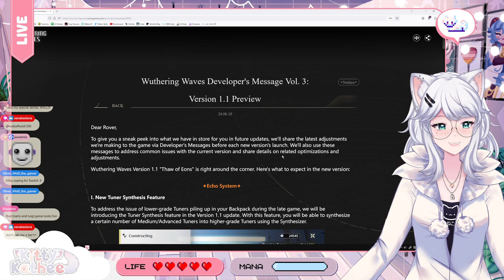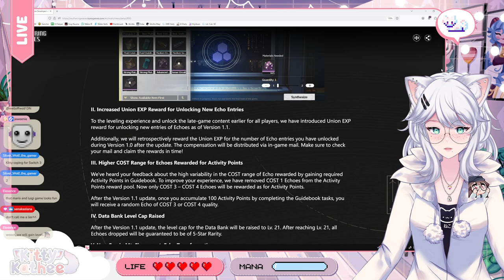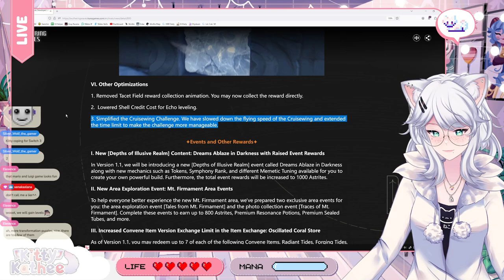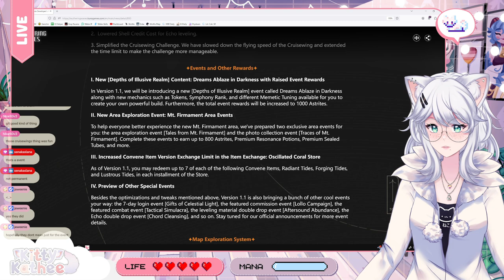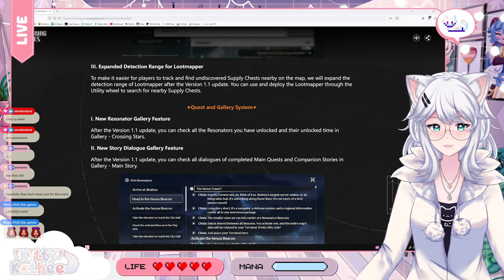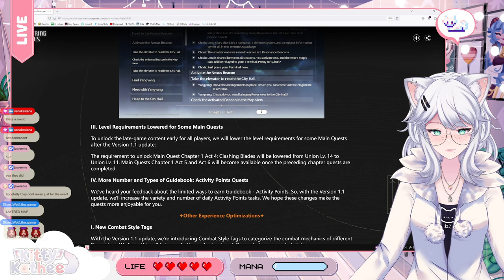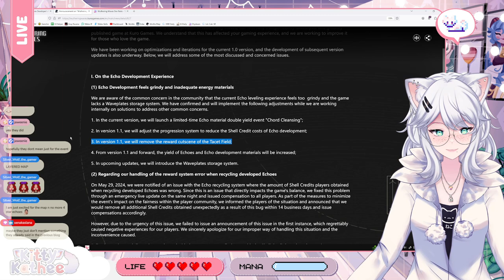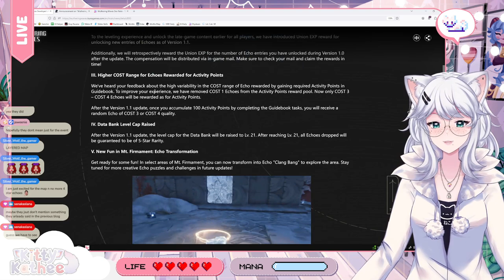THEY LISTENED AGAIN!!! | Wuthering Waves 1.1 DEV NOTES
Wuthering Waves 1.1 Dev Notes: The Community Wins BIG! (THEY LISTENED AGAIN!!!)
The Wuthering Waves devs are back with another fantastic update.
Dive deep into the Dev Notes together with Kitty and discover how they adressed your Feedback!  This video covers all the exciting changes coming in Version 1.1, including:

Features you demanded: Kitty dives deep into the highly-requested additions like Gold Tuner Syntesis and 100% Gold Echo's.
Quality of life improvements: Discover the tweaks and optimizations that make Wuthering Waves even smoother and more enjoyable.
A dev team that listens: We celebrate the devs' commitment to player feedback and what it means for the future of the game.
Is Wuthering Waves 1.1 the update you've been waiting for?  Watch now to find out and get ready to dive back into the world of Wuthering Waves!